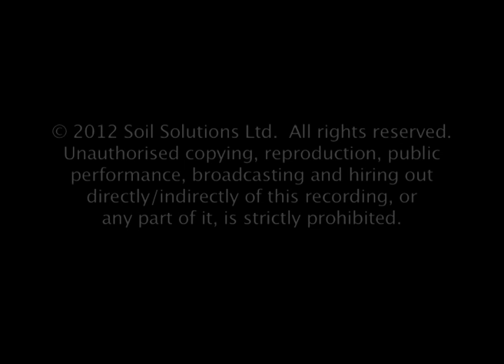Soil Solutions Company Introduction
View Our Soil Solutions Company Introduction Video - Customized and value engineered solutions for soil stabilization, soil reinforcement, erosion control and dust abatement across varied industries.